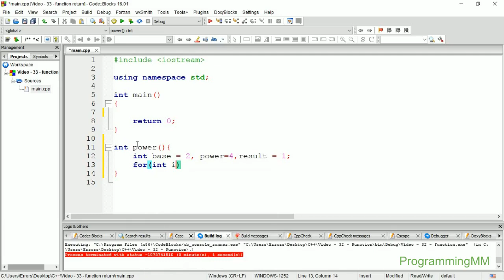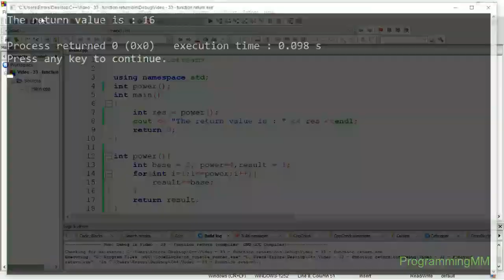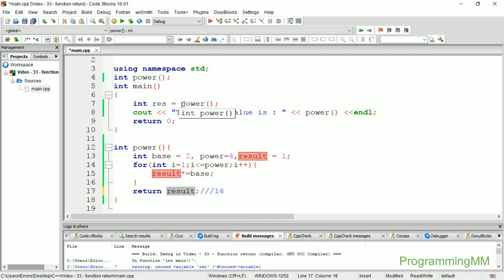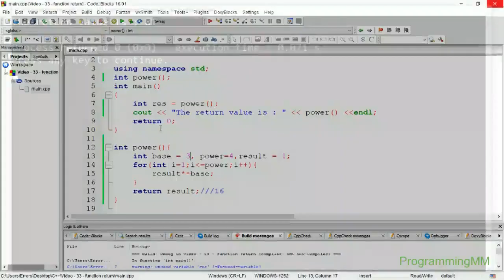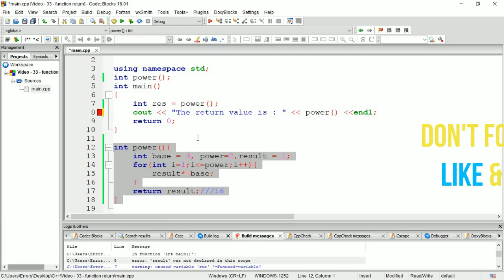C++ - 33 - Functions - Returning Value ( Myanmar - ျမန္မာ )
Download Code : Uploading...